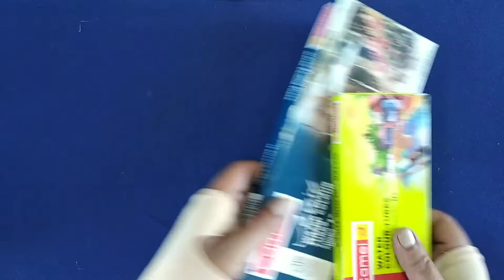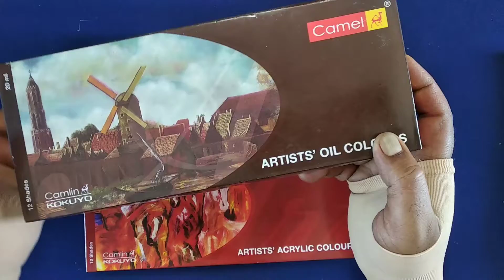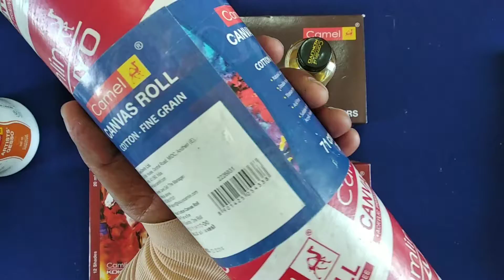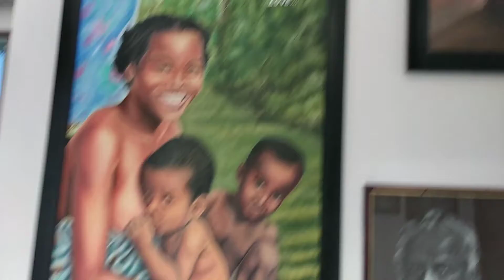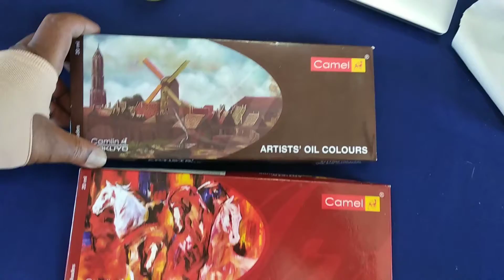Oil Vs Acrylic Review